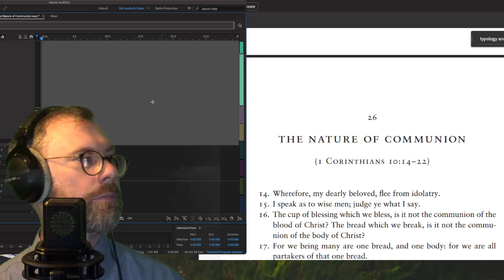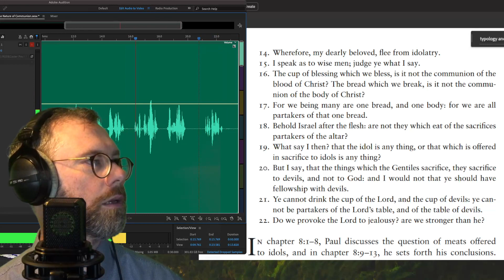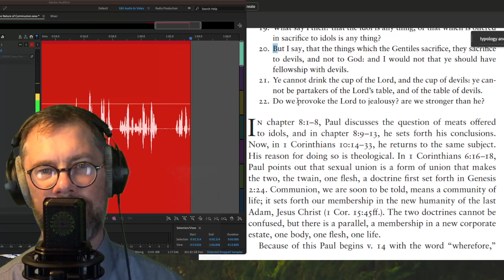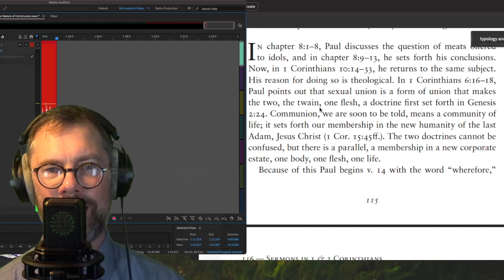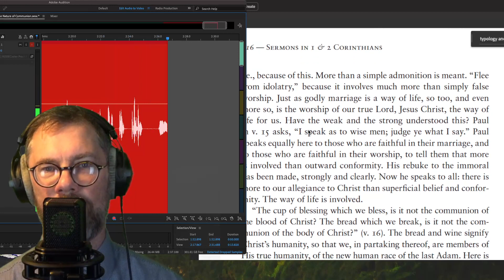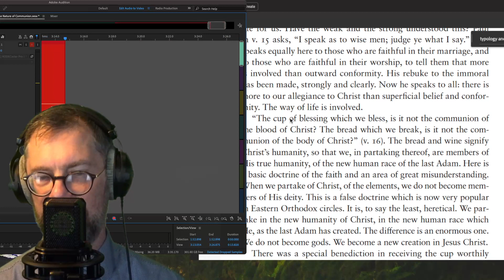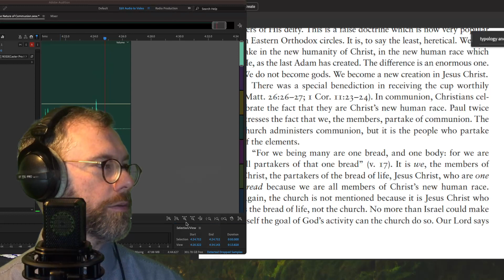26. The Nature of Communion (1 Cor. 10:14–22) Rushdoony audiobook behind the scenes